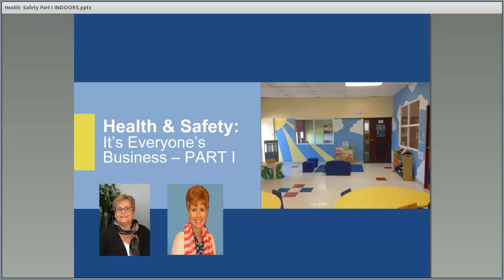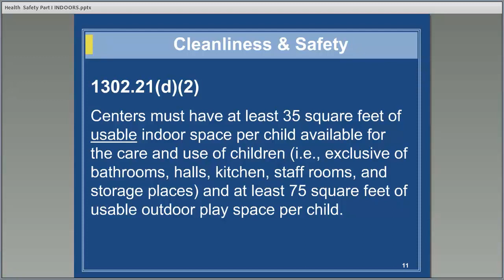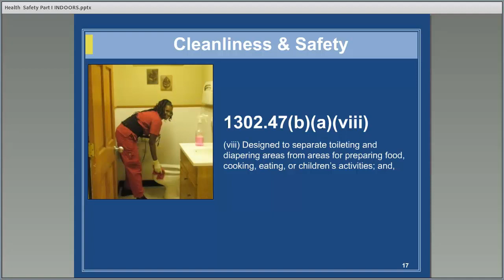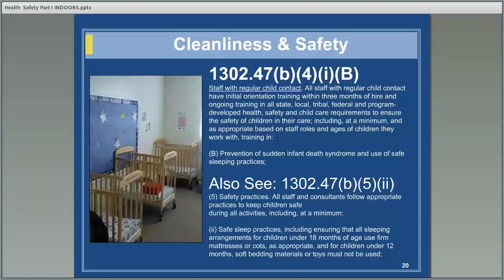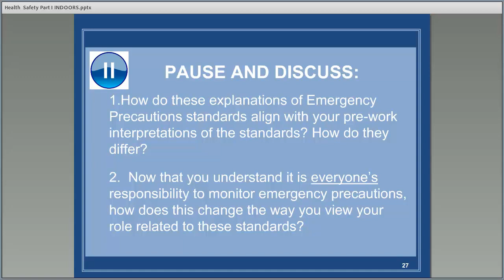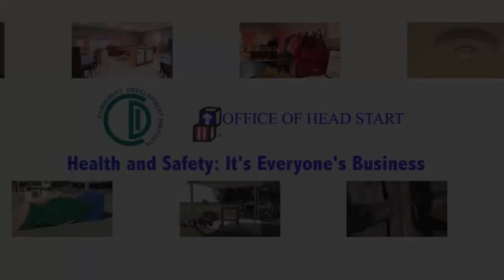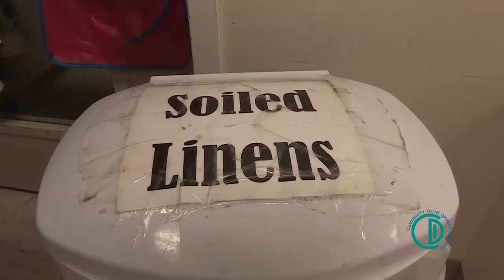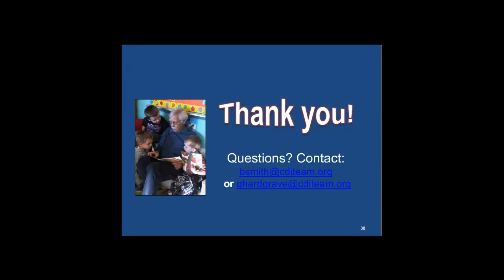Health and Safety: It's Everyone's Business I